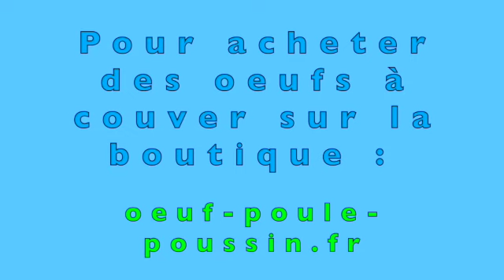Brahma perdrix maillé, parquet 2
parquet PM2, pour des poussins brahma perdrix maillés hauts en couleurs !